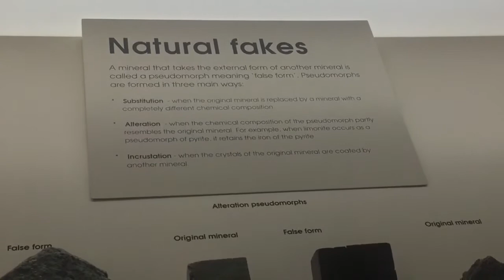Natural History Museum fun with Nerdfighter friends!